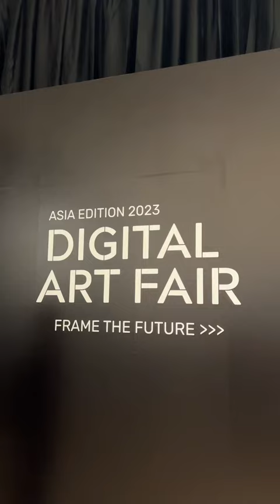Digital Art Fair First Hong Kong Look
Who’s ready for an immersive experience at this year’s Digital Art Fair (@digitalartfairasia)? Here’s a first look at K11 Musea, which showcases a lineup of digital artists including David Ariew (@davidariew), Jonathan Jay Lee (@jonathanjaylee), Henry Chu (@henryc.hu) and many more. Get ready to be captivated by their works, where we are honoured to be this year’s media partner.